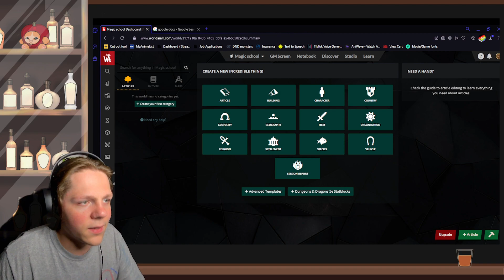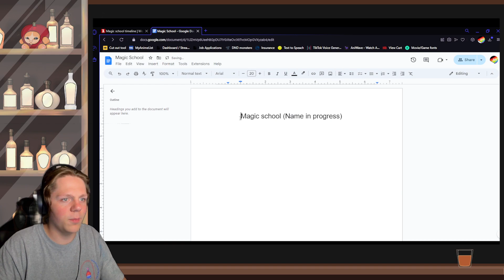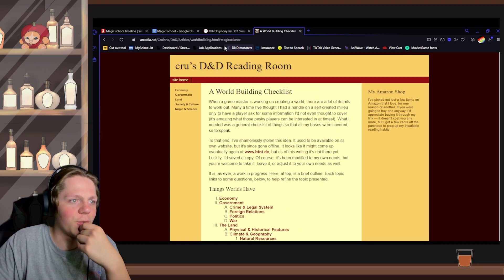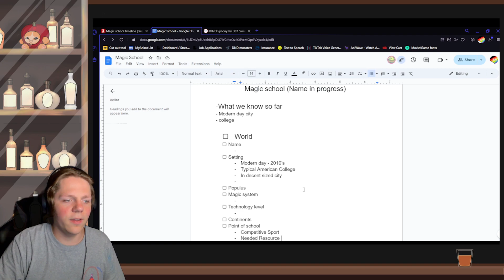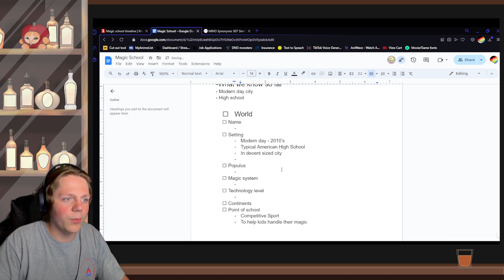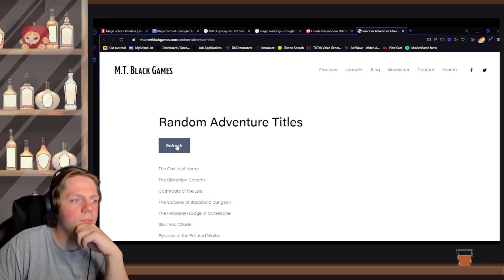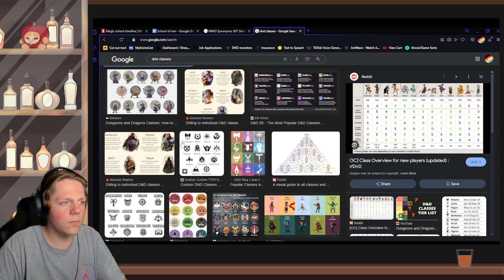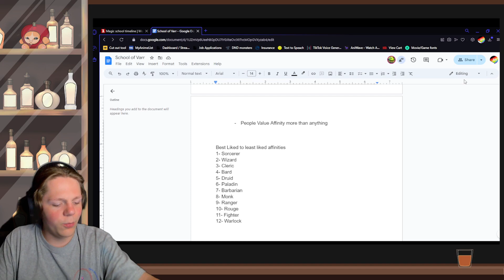How to World Build in DND 101-July 16th 2024